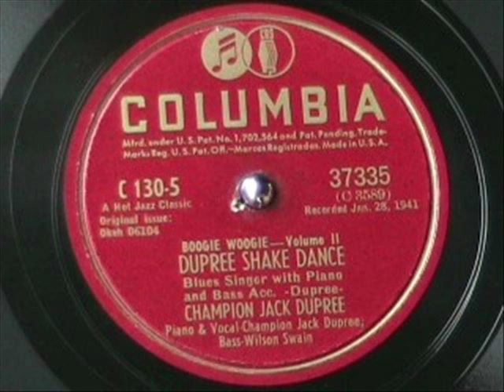DUPREE SHAKE DANCE by Champion Jack Dupree 1941 Piano Boogie Blues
"Dupree Shake Dance" by Champion Jack Dupree.  Fine boogie blues recorded in 1941 and here released in a Columbia label album set in 1947.  Enjoy!